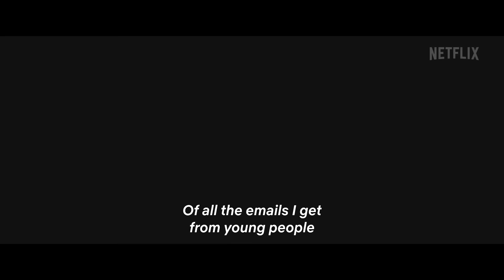The Joys and Sorrows of Young Yuguo | Official Trailer | Netflix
In this moving documentary, teen Yuguo goes on the adventure of a lifetime as he leaves China to pursue his passion for Romanian literature and culture.